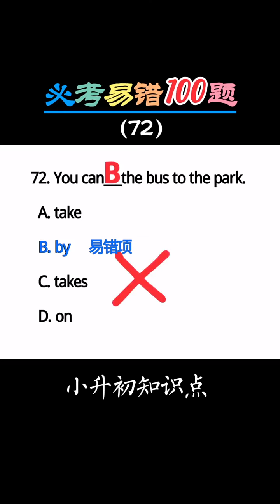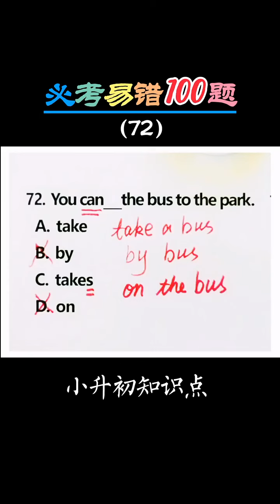448 小升初必考易错100题72#集结吧光合创作者